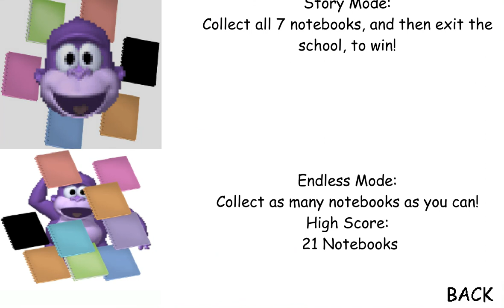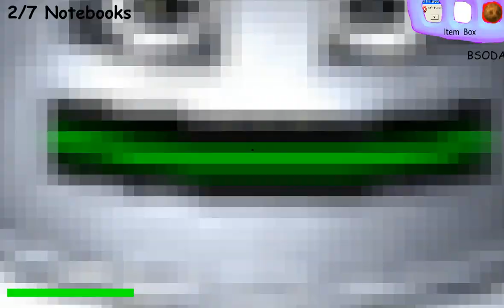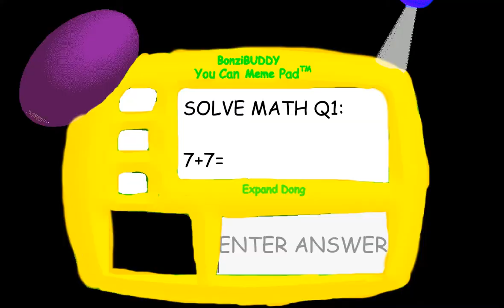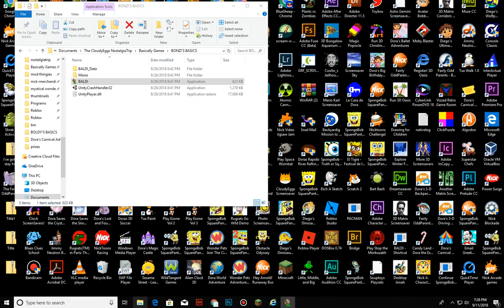Bonzi's Basics in Using the Internet (Baldi's Basics Mod)